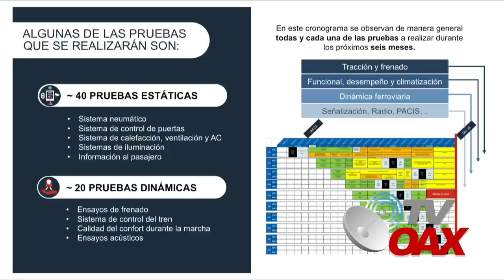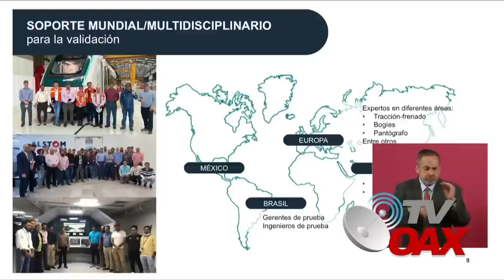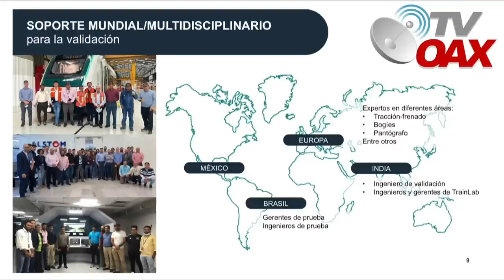👏🏽Inician con las pruebas estáticas y dinamicas en 90 km del Tren Maya.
Tren Maya inicia pruebas dinámicas y estáticas a lo largo de 90km, mientras en los tramos siguen trabajando arduamente para culminar las vias y trabajos complementarios en tiempo y forma.